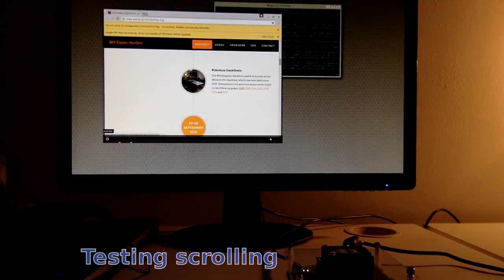Chromium/Wayland 57 Renesas r-car M3 board, 2016/Dec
This was originally produced by Frederic Wang, from Igalia.

The video shows an experiment made by the Browser team at Igalia whereas the Chromium Browser (M57 - Dec/2016) runs on AGL Linux (Automotive Grade Linux). It still launches mus+ash.

Mus = UI Service
Ash = ChromeOS's Window Manager.